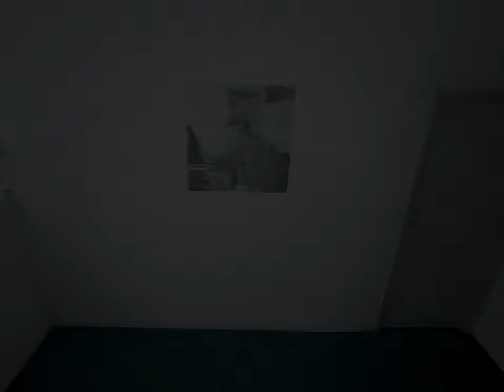Traffik Island - Ulla Dulla (Official Video)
Bits and Peace (Bullant Remix) & Ulla Dulla

The opening 2 tracks of Sweat Kollecta’s Peanut Butter Traffik Jam. Out on Flightless Records 21st of Feb, 2020!

Grips: Euan Kelly & Matt Handby